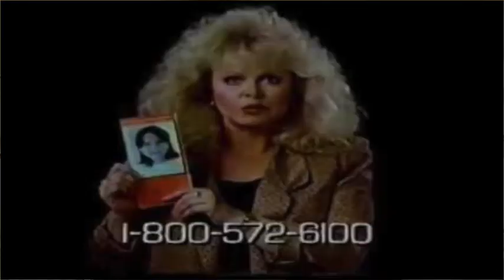Remembering Arturo Aviles